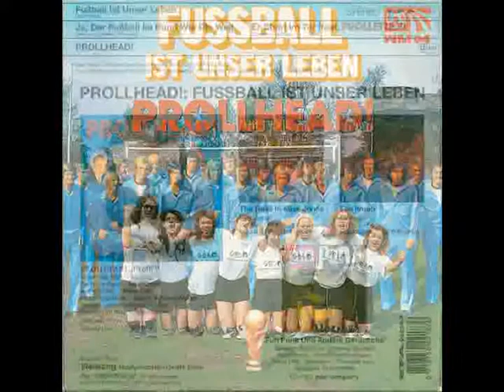Prollhead & Prollettes - Er steht im Tor